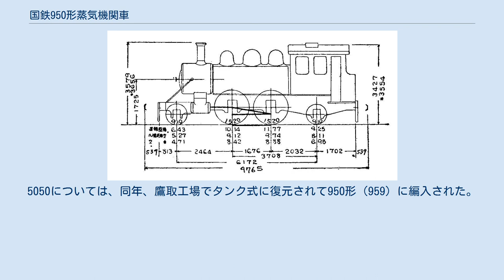国鉄950形蒸気機関車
山陽鉄道 42（後の鉄道省 951） 山陽鉄道 50（後の鉄道省 5050） 950形は、かつて日本国有鉄道（国鉄）の前身である鉄道院（官設鉄道）に在籍したタンク式蒸気機関車である。
もとは、山陽鉄道がアメリカ合衆国のボールドウィン・ロコモティブ・ワークス社から1895年（明治28年）に輸入した近距離快速運転用機関車で、1906年（明治39年）の国有化により官設鉄道に編入されたものである。
 本項では、本形式の改造により製作されたテンダー機関車5050形についても記述する。
 山陽鉄道が兵庫 - 姫路間で使用するために、ボールドウィン社に発注した車軸配置2-4-2(1B1)、2気筒単式の飽和式タンク機関車で、10両（製造番号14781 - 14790）が製造、輸入された。
山陽鉄道では10形（41 - 50）とされた。
メーカー規格では8-22 1/4Cと称したが、その標準寸法とは大きく異なっていた。
 動輪径は1,524mm(5ft)と大きく、軸距も1,676mmで、後に日本鉄道がスケネクタディ・ロコモティブ・ワークス社から輸入した900形と設計思想を一にしている。
特徴的なのは運転室背部の炭庫が独立して設けられていることであったが、運転室後部には風除けが取り付けられていた。
煙突は鋼製のキャップ付きで、ボイラーの第2缶胴上には安全弁と汽笛を併設した蒸気ドームがあり、その前後に2個の砂箱が設けられていた。
煙室側部からは支柱（ブレース）が伸びて、前端梁を支えている。
側水槽は箱型であるが、上縁部に大きな丸みが付けられている。
 形式図 前述のように、本形式は兵庫 - 姫路間で使用されたが、46が1899年（明治32年）に事故のため廃車となり、北越鉄道に譲渡されて同社のE形(15)となった。
その際、ボイラーは新造され、運転室と炭庫も接続された。
 山陽鉄道では自社の兵庫工場で、50の炭庫と側水槽を取り外し、3軸片ボギー式の炭水車を接続してテンダー機関車に改造した。
動輪直径の大きい快速機関車として長距離用への転用を目論んだものと思われる。
旧の出入口は窓なしの鋼板で覆われ、風除けもその後方へ移された。
この改造により、同車は形式19とされたが、改番は行なわれなかった。
 1909年（明治42年）に、私設鉄道国有化を受けて制定された鉄道院の車両称号規程では、旧山陽鉄道の41 - 45, 47 - 49が950形（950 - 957）、旧北越鉄道の15が950形（958）、旧山陽鉄道の50が5050形（5050）に改められた。
5050については、同年、鷹取工場でタンク式に復元されて950形（959）に編入された。
 国有化後は、北越鉄道引継ぎの958が中部鉄道管理局で使われたが、間もなく僚車のいる西部鉄道管理局に転じ、1910年代後半に湊町に転じて城東線の軽旅客列車牽引用に使用された。
その後、1931年（昭和6年）から1935年（昭和10年）にかけて廃車されたが、民間に払下げられたもの、保存されたものはなかった。